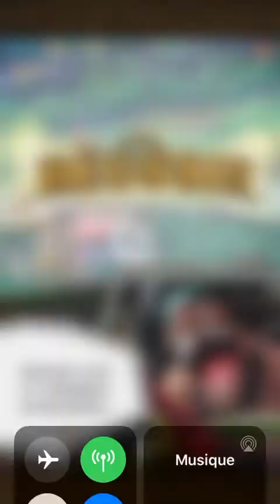[OPTC][GCR] Pudding / Nami&Robin ↔️ - Whitebeard Forest - F2P Subs